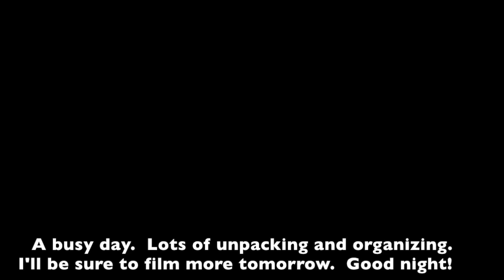The U-Verse Dick 6/20/12 - Day 556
I'm back online, sorry for the vlog delays!